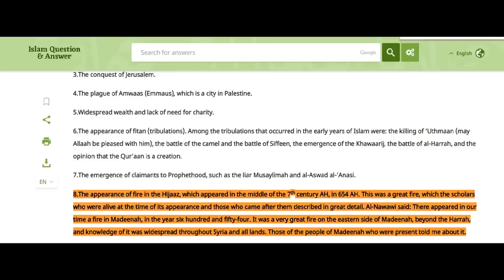Minor sign of the day of Judgment that already took place (The great Fire by Madinah)